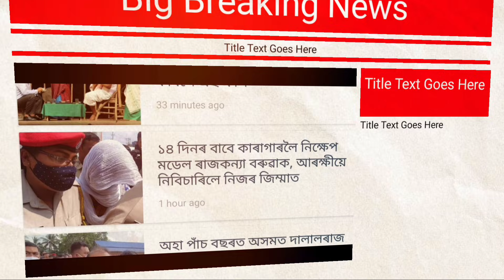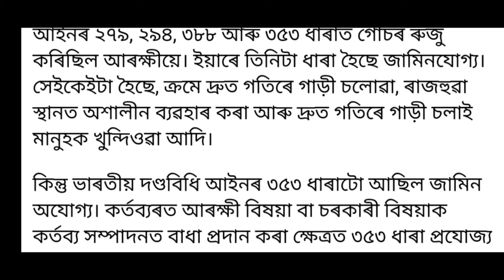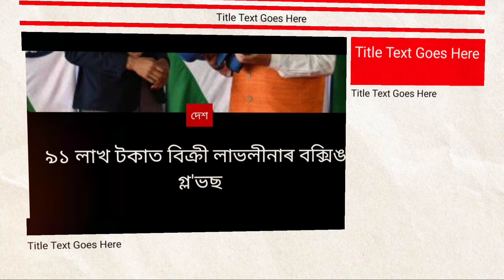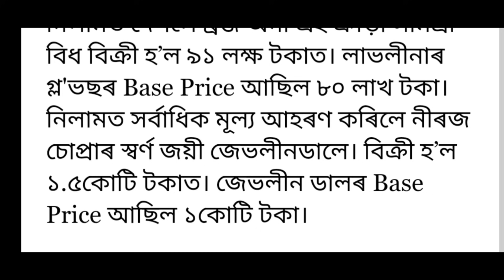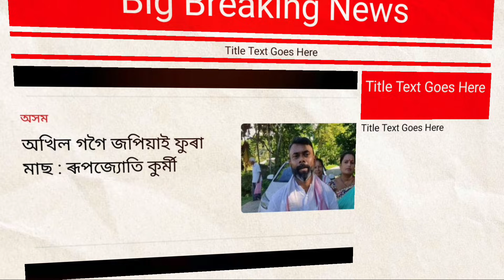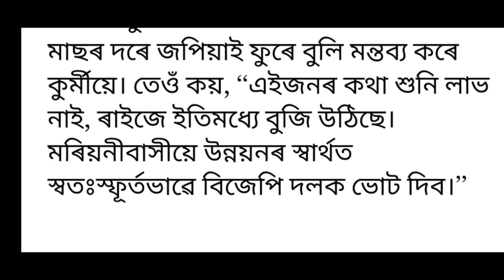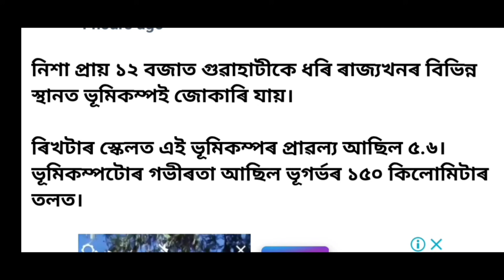Today Breaking News! সাৱধান! হওক ১০ অক্টোবৰত,ঘৰৰ পৰা বাহিৰ নোলাব জানক সম্পূর্ণকৈ Assamese News Today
Today Breaking News! সাৱধান! কালি ১০ অক্টোবৰ,ঘৰৰ পৰা বাহিৰ নোলাব জানক সম্পূর্ণকৈ Assamese News Today